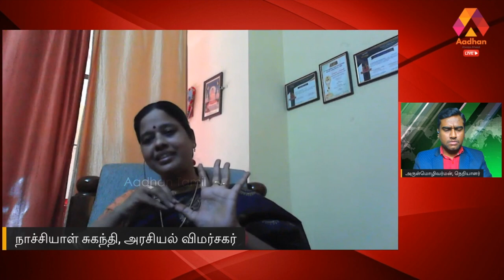நாம் தமிழர் கட்சியின் வளர்ச்சி அதிர்ச்சியளிக்கும் | நாச்சியாள் சுகந்தி , ஊடகவியலாளர் | கொடி பறக்குது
நாம் தமிழர் கட்சியின் வளர்ச்சி அதிர்ச்சியளிக்கும் | நாச்சியாள் சுகந்தி , ஊடகவியலாளர் | கொடி பறக்குது EP725 | Aadhan Tamil